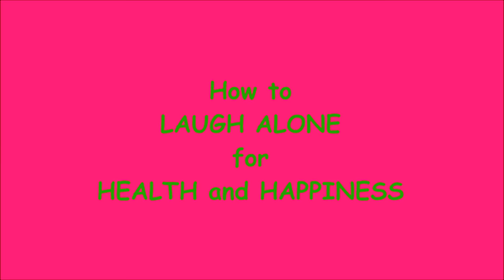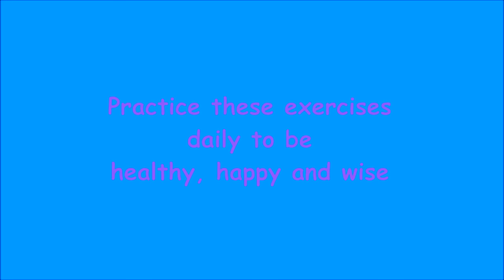How to LAUGH ALONE for HEALTH and HAPPINESS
LAUGHTER EXERCISE REGIME FOR DAILY PRACTICE
Practice these exercises daily to be healthy, happy and wise.
HAPPINESS ACTIVITY: Laughter Yoga
Laughter yoga is usually practised in groups in the parks. But we need to laugh daily for health and happiness.
This is a learning video – a tutorial – for laughing alone every day. It demonstrates the following exercises: